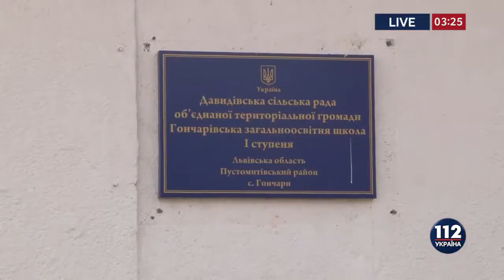Успіхи Давидівської ОТГ, Львівська область, 112 канал